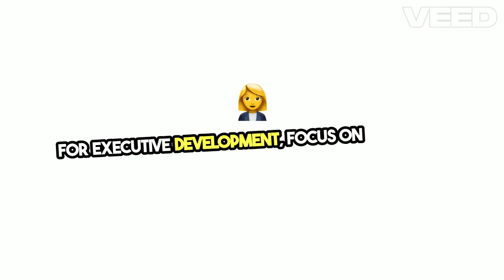Mastering Effective Training & Development Programs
Video on Training & Development Programs